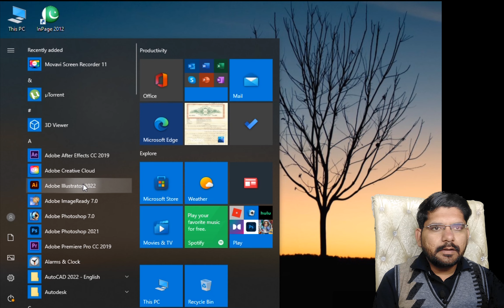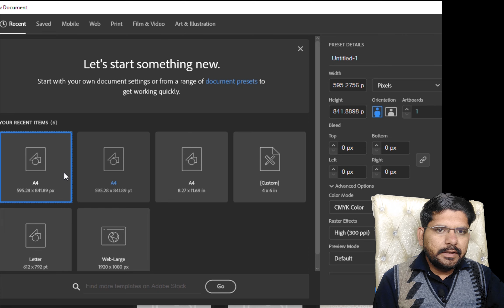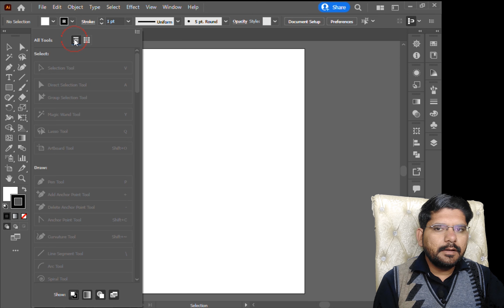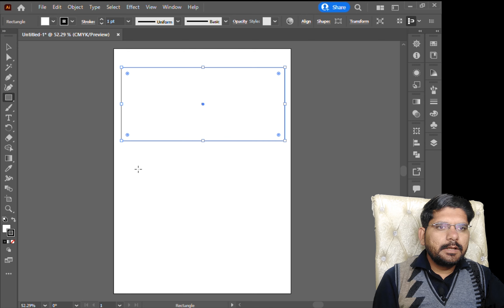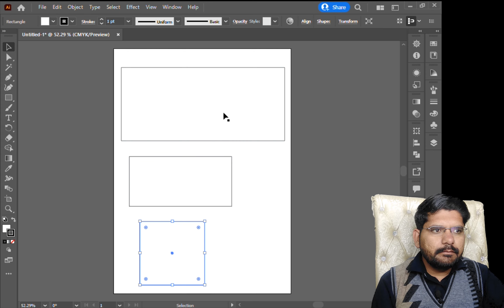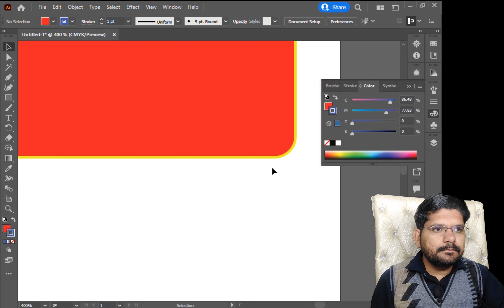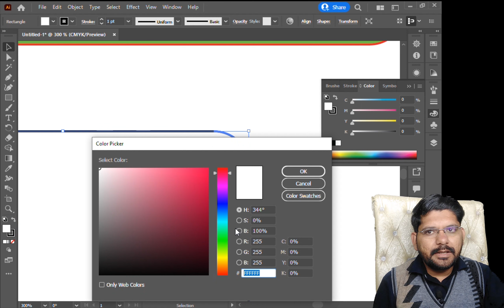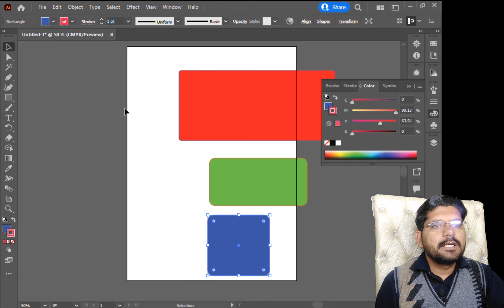adobe illustrator for beginners class 01 l Urdu & Hindi l adobe illustrator tutorials graphic design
adobe illustrator for beginners class 01